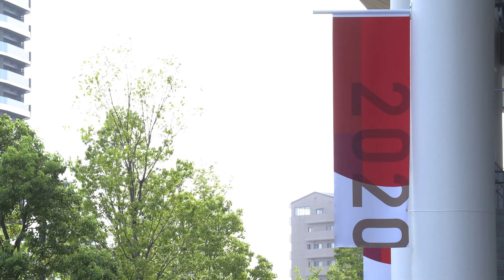Olympic Stadium quiet during scaled back Paralympic Games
Footage of the Olympic stadium in Tokyo on day two of the Paralympic Games.

The general public are not allowed to attend events due to a state of emergency in Japan, meaning many Olympic and Paralympic facilities are relatively quiet while sports carry on inside.